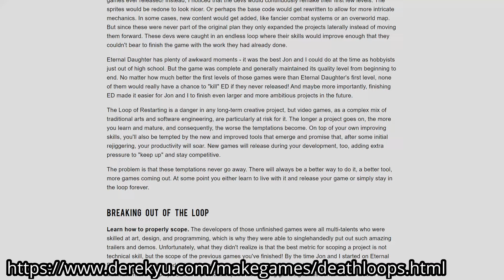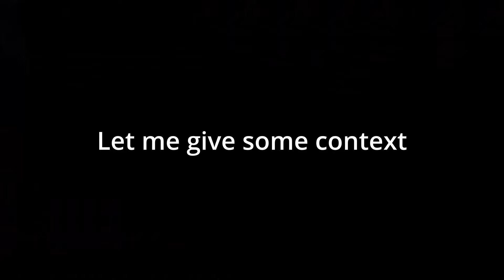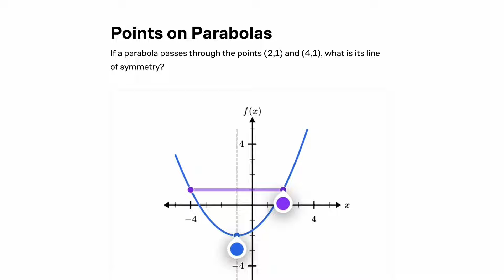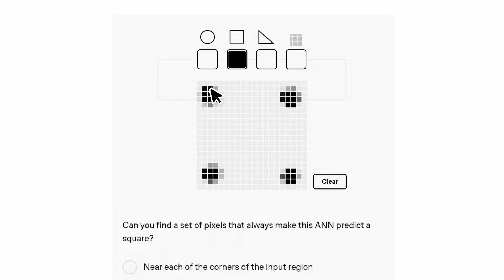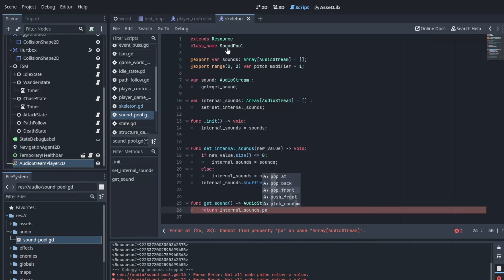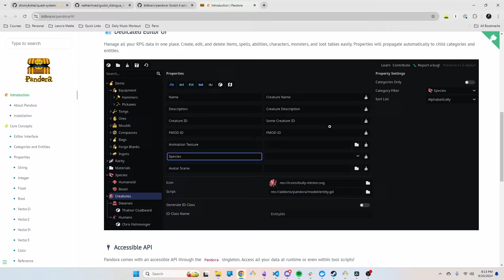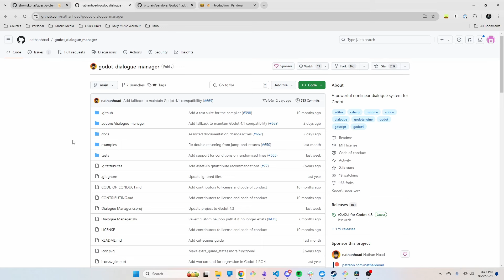Why I restarted my indie game dev project from SCRATCH | Godot devlog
To try everything Brilliant has to offer—free—for a full 30 days, .